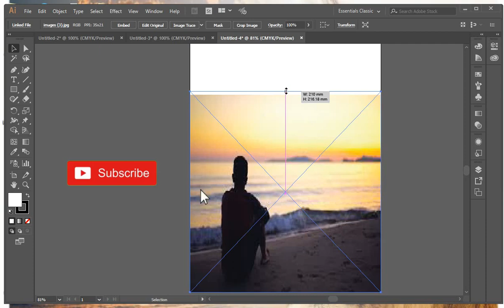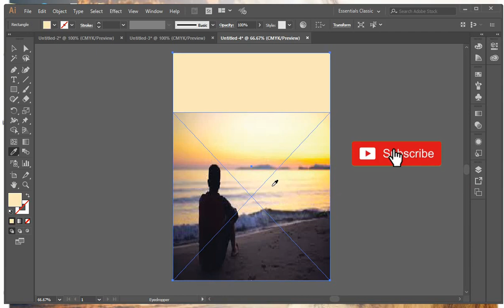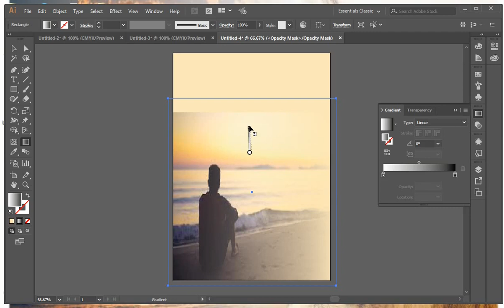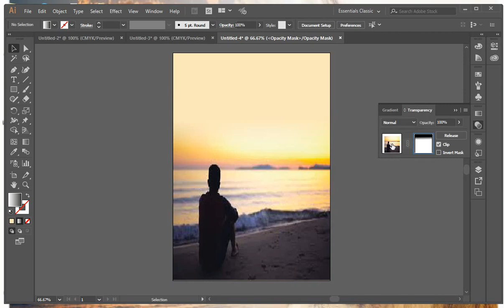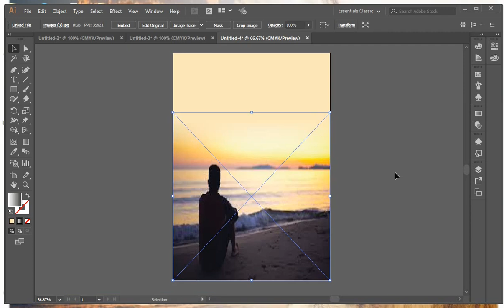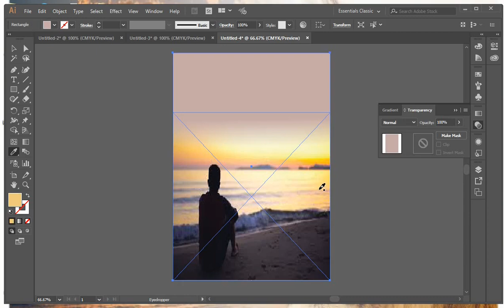Adobe Illustrator: How to Fade Image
Step by step tutorial in how to fade image.

Title : Blue Dream